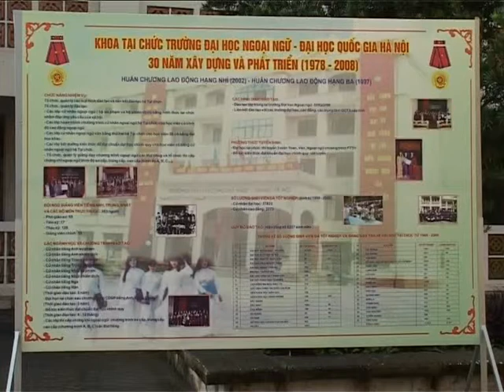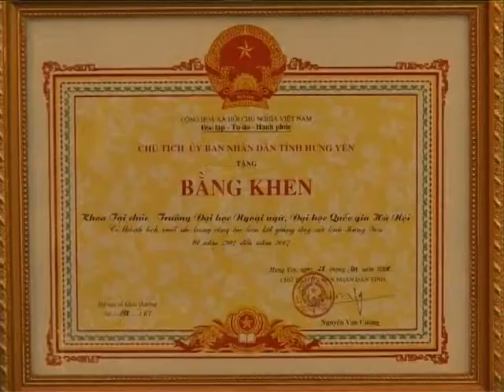30 nam thanh lap khoa Tai chuc